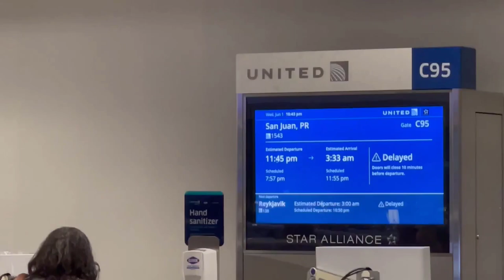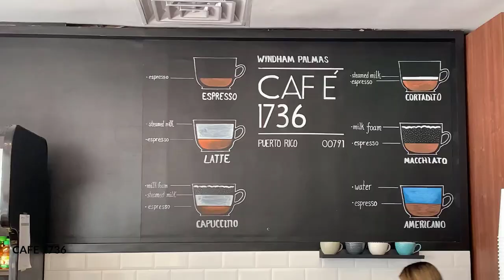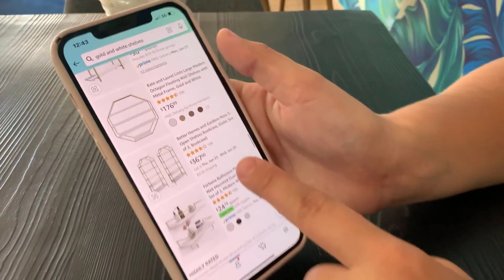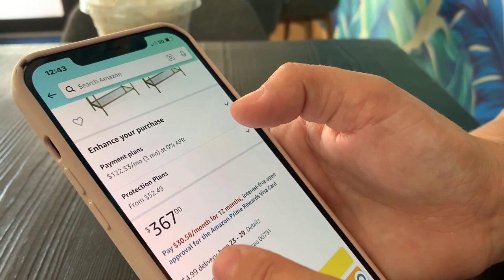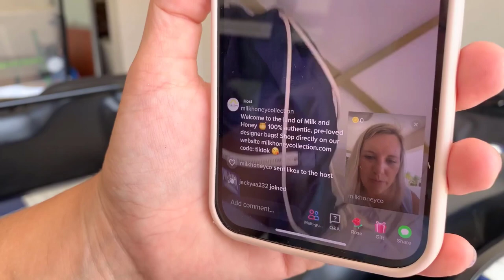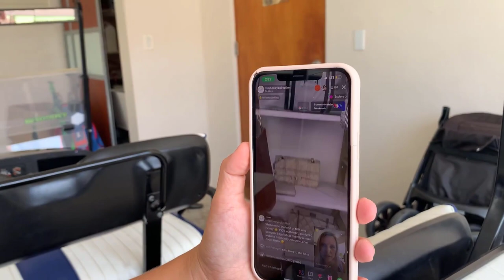Stranded at Newark Airport ✈️ Made $11,000 | RICH PORT S1:E5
Stranded at the airport. A last minute text to our buyer in NYC makes it worth while, selling over $11,000.